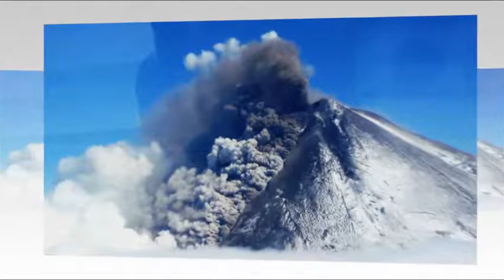Picture courtesy of ash-tronauts: Devastating beauty of erupting Alaskan volcano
Picture courtesy of ash-tronauts: Devastating beauty of erupting Alaskan volcano as seen from International Space Station

Belching ash and spewing lava, Pavlof Volcano in Alaska has been erupting for ten days - and Nasa today released this remarkable picture of it, taken by crew on board the International Space Station.

One of the region's most active volcanoes, its latest eruption has forced regional flight cancellations and dusted some nearby communities with ash.

Pavlof released ash plumes as high as 22,000ft (6,700m) over the weekend, with the cloud blowing eastward and the eruption showing no signs of abating, according to the Alaska Volcano Observatory.

The lava from its 8,261ft (2,518m) peak has also created huge steam clouds on meeting the mountain's snow.

While the ash plume was still too low on Monday to affect commercial airliners flying at least 30,000ft above sea level between Asia and North America, it still interfered with schedules for regional carriers serving rural fishing towns and native villages that lack outside road access.

PenAir, an Anchorage-based company specialising in travel in southwestern Alaska, briefly stopped flights to four destinations to wait for ash to dissipate, said Danny Seybert, the carrier's chief executive. 'We've had about a dozen cancellations due to the volcano,' he said.
PenAir's planes fly at altitudes between 15,000 and 20,000ft - exactly where they could encounter ash, depending on wind direction, according to Seybert.

Among the cancellations were flights in and out of Unalaska/Dutch Harbor, the top-volume seafood port in the United States, he said.